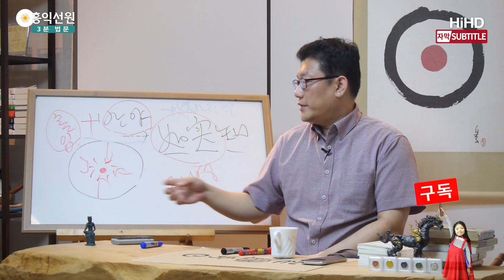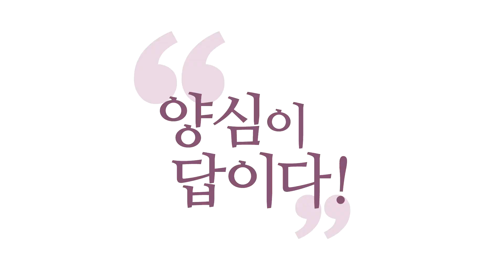[3분 법문] 1급만 되어도 좋다 _홍익선원.윤홍식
(160817 수밤 대담) 뭔가 아니라고 생각하시죠?
이렇게 힘든 이 상황 속에
내가 뭔가 해야 될 일이 있다.
이 느낌 있으니까 우울증에 걸리시는 거에요.
뭔가 있는데, 내가 뭔가 어디 쓰일 데가 있는데,
뭔가 잘못 살고 있는 거 같으니까 찜찜하신 거죠.

그래서 돈으로, 쾌락으로 아무리 추구해도
뭔가 근원적 찜찜함이,
요게 안 밝혀지니까 찜찜한 거죠.
그래서 결국은 도에서 답을 찾으셔야 되는데,
가보면 또 도 닦는 양반들도 다 보면
또 어두워 있어요. 이해되시죠?

인생의 문제를 자명하게 말하실 수 있는
그런 철학자가 이 시대에 지금 필요한 거지.
지금 페북만 한번 보세요.
제 페북에 올라온 글만 봐도요.
'각인각설'이고, '각자도생'이에요.
다 자기 삶 도모하고,
어떻게든 나라도 살아야겠다고
한명 한명의 다 이 개똥철학들이 장난이 아니에요.

그러면 이 글을 보면요.
보면 볼수록 더 헷갈릴 것 같아요, 이제.
진짜 난 어떻게 살아야 되는지.
이 사람을 따를 건지? 이 사람을 따를 건지?
우리 내면에는 자명함이라는 이 우주 보편적인
이 지혜의 감각이 있는데,
다른 사람 얘기를 들을수록 더 길을 잃게 되니까
얼마나 힘들까.

저는 그런 데에 전혀 안 흔들립니다만은,
얼마나 힘들까 이거죠, 사람들이.
그래서 제가, 내가 돈이나 이런 거
많이 못 벌고 뭐 했지만, 하나 안심하는 게
나는 이런 걸 아무리 봐도 전혀 흔들리지
않는다는 것에 제가 너무 이게
하느님한테 감사해요.
이 험난한 시기에 저는 그냥 늘 '몰라' 하고,
늘 멍 때리고, 늘 제 생각 제 판단이 자명한지
점검하면서 살아가는 이 스킬 얻었다는데 만족하지.
제가 몇 지고 뭐
몇 레벨이 되니까 만족한다? 없어요.

그래서 저는, 그래서 이 말이 농담이 아니에요.
1급 보살만, 저는 제가 누가 남들이
"네가 무슨, 보살이, 이런 높은 보살일리가 없다.
너는 많이 해줘야 1급 보살이다." 그러면
저는 감사 할 거예요. 1급 보살이면 돼요.
아니 제가 올바른 판단을 내릴 수 있는
힘만 있으면 돼요.
다른 거 더 바랄 거 없어요. 이해되시죠?

지금 여러분이 얼마나 돈을 많이 벌어놨냐.
중요하지 않아요.
돈 버는 그 스킬만 갖고 계시면 돼요.
벌면 되잖아요, 조금씩.
"보살 되는 스킬 얻었다."가 1급이에요.
그래서 저는. 저를 1급 보살 정도로 항상 봐요.

남들이 뭐라고 하건 간에 저는 저를
객관적으로 짜게 1급 보살 정도는 되지 않냐고
항상 봅니다.
1급 보살 혹시 안 되는 그 징후 있나
늘 검토해 봅니다.
왜냐? 1급 보살만 되면 돼요.
아니 제가 더 과장할 필요가 없죠, 제가 저를.
정확한 판단만 내릴 수 있으면 돼요, 저는.

항상 영적인 얘기건 이 일상의 얘기건,
자명하게 제 양심의 근거에서
바른 판단만 내릴 수 있으면.
그게 늘 흘러야 된다도 아니에요.
그냥 중요한 문제 판단만 할 수 있어도 돼요.
올바른 삶을 살 수 있어요.
참나가 늘 흐르고, 흐르면 좋겠죠.
참나 있다는 것만 알아도 그건 엄청난 겁니다.
참나랑 함께 문제 풀어 나가면 되잖아요.
이해되시죠?

저는 그래서, 제가 1급만. '1급 넘냐?'
제가 항상 저를 점검해서. '어. 넘는 것 같다.'
그러면 뿌듯합니다.
아니, 이제 길은 안 잃어버릴 자신 있으니까.
이 길대로 살아 가면 되지.
남보다 더 높을 필요도 없고.
제가 제 인생에서 도를 써서
살아갈 수 있는 그 기술만 얻고,
그 지혜만 얻었으면 됐지.
저는 더 바라지 않아요.
그렇게 살고 있는 게, 저는 너무 이게 편해서,
여러분들 다 그렇게 사셨으면 해서 말씀드립니다.